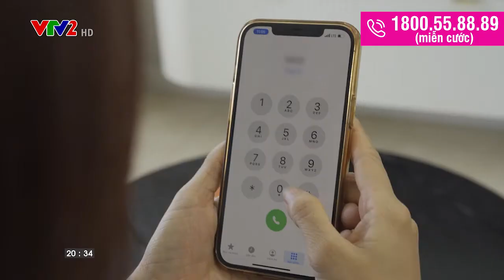Cách tăng chiều cao nhanh cho trẻ | Vipteen | SV 31102021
Làm thế nào để tăng chiều cao cho trẻ nhanh và an toàn nhất?

Tăng chiều cao của trẻ không những cần tăng nhanh để đón được các thời điểm vàng phát triển chiều cao cho trẻ mà còn phải an toàn.

Đâu là phương pháp tăng chiều cao nhanh cho trẻ đáp ứng mọi cả tiêu chí an toàn, hiệu quả mà phải kịp thời?

Thầy thuốc ưu tú, BS Lê Thị Hải, Nguyên GĐ TT Khám tư vấn dinh dưỡng, Viện Dinh dưỡng Quốc gia sẽ tư vấn chi tiết về cách tăng chiều cao cho trẻ nhanh nhất an toàn và hiệu quả.